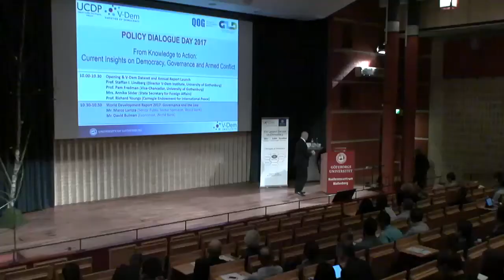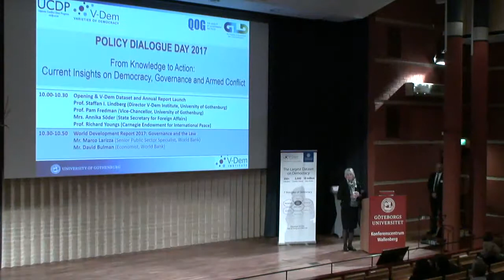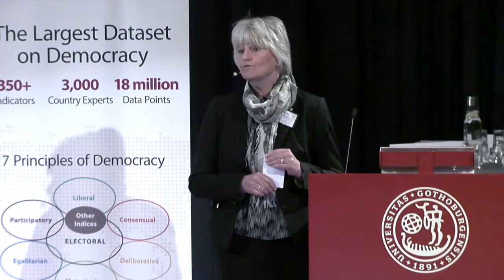Policy Dialogue Day 2017: Intro by Pam Fredman and Annika Söder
Policy Dialogue Day 2017 ”From Knowledge to Action: Current Insights on Democracy, Governance and Armed Conflict”.  Wednesday 10 May 2017, Wallenberg Conference Centre, University of Gothenburg, Sweden. What are most important global changes in democracy, conflict and governance today, and what are their implications for promoting human development? The Policy Dialogue Day seeks to bridge the gap between analysis and practice. It will cover topics related to the most recent findings in the areas of democracy, conflicts, corruption, and local governance. This annual Policy Day continues to serve as a dialogue platform for practitioners and policy-makers, and academics.